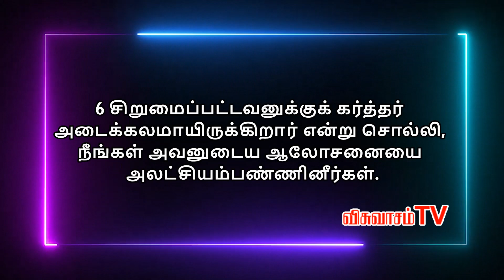சங்கீதம் 14 | PSALM 14 | SANGEETHAM 14 | TAMIL BIBLE READING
சங்கீதம் 13 | PSALM 13 | SANGEETHAM 13 | TAMIL BIBLE READING | VISUVASAM TV | விசுவாசம் TV

அதிகாரம் 14
தேவன் இல்லை என்று மதிகெட்டவன் தன் இருதயத்தில் சொல்லிக்கொள்ளுகிறான். அவர்கள் தங்களைக் கெடுத்து, அருவருப்பான கிரியைகளைச் செய்துவருகிறார்கள்; நன்மை செய்கிறவன் ஒருவனும் இல்லை.
2 தேவனைத் தேடுகிற உணர்வுள்ளவன் உண்டோ என்று பார்க்க கர்த்தர் பரலோகத்திலிருந்து மனுபுத்திரரைக் கண்ணோக்கினார்.
3 எல்லாரும் வழிவிலகி, ஏகமாய்க் கெட்டுப்போனார்கள்; நன்மைசெய்கிறவன் இல்லை, ஒருவனாகிலும் இல்லை.
4 அக்கிரமக்காரரில் ஒருவனுக்கும் அறிவு இல்லையோ? அப்பத்தைப் பட்சிக்கிறதுபோல என் ஜனத்தைப் பட்சிக்கிறார்களே; அவர்கள் கர்த்தரைத் தொழுதுகொள்ளுகிறதில்லை.
5 அங்கே அவர்கள் மிகவும் பயந்தார்கள்; தேவன் நீதிமானுடைய சந்ததியோடே இருக்கிறாரே.
6 சிறுமைப்பட்டவனுக்குக் கர்த்தர் அடைக்கலமாயிருக்கிறார் என்று சொல்லி, நீங்கள் அவனுடைய ஆலோசனையை அலட்சியம்பண்ணினீர்கள்.
7 சீயோனிலிருந்து இஸ்ரவேலுக்கு இரட்சிப்பு வருவதாக; கர்த்தர் தம்முடைய ஜனத்தின் சிறையிருப்பைத் திருப்பும்போது யாக்கோபுக்குக் களிப்பும், இஸ்ரவேலுக்கு மகிழ்ச்சியும் உண்டாகும்.